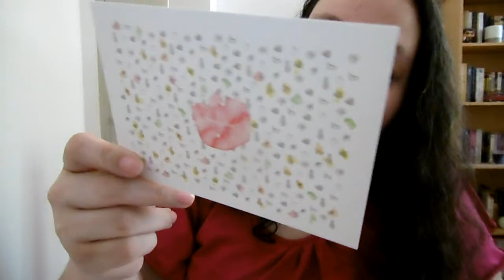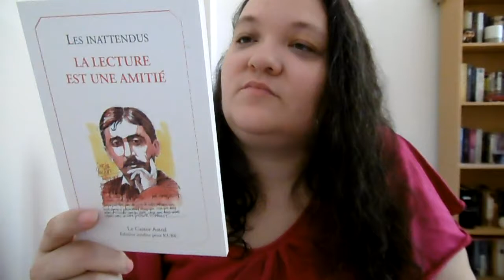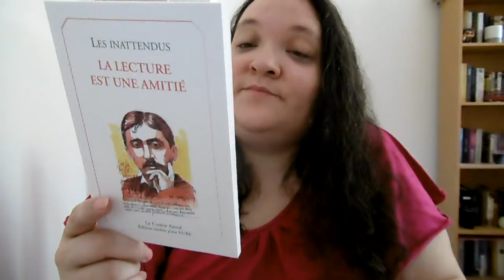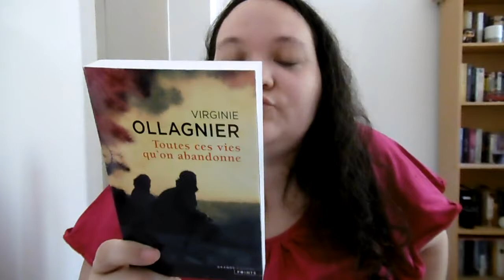[UNBOXING] La Kube de avril 2017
Chaînes citées :

Néant